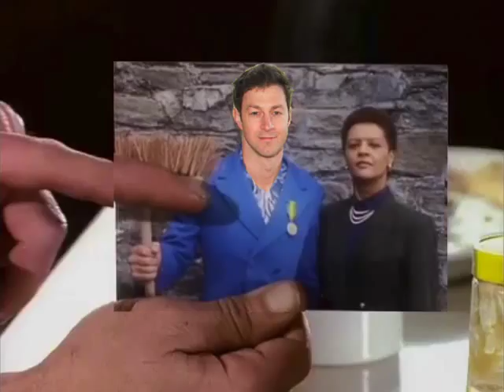look after your broom hal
After chatting with Hal and another friend for over six hours while we steadily consumed a copious amount of alcohol... It became clear that has contribution to the conversation was that he could be useful sweeping up the floor... (rofl)